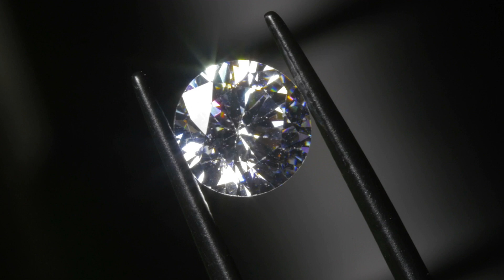Finished Cremation Diamond (Neutral Color)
A finished cremation diamond made from the carbon extracted from human ashes in the lab during a 6 to 9 months long process of production.